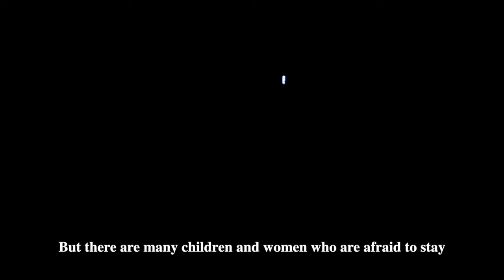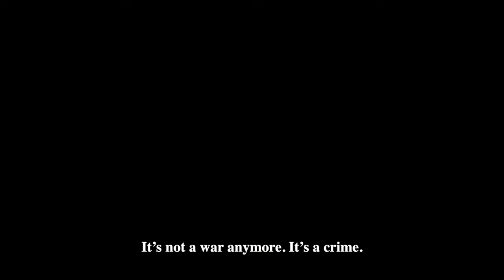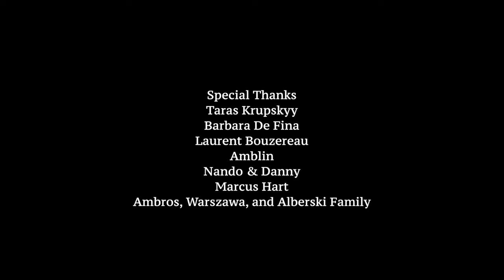Ukrainians in Exile: A Short Documentary Film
Released upon the second anniversary of Russia's initial attack on Ukraine.

We follow Anya, a woman residing in Ukraine during the early stages of the war. She sheds light on how the the crisis has completely upended her life, and contemplates how countries will treat her fellow Ukrainians who were forced to flee.

Executive Produced by 2-time Oscar winner Janusz Kaminski.
Director: Janek Ambros
Writer/Narrator: Anya
Executive Producer: Janusz Kaminski
Executive Producer: Robbie Leacock.